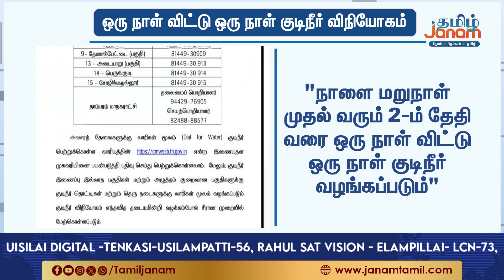இதெல்லாம் நமக்கு தேவையா செல்லூர் ராஜூ சார்....வீடியோவை நீக்கினார்